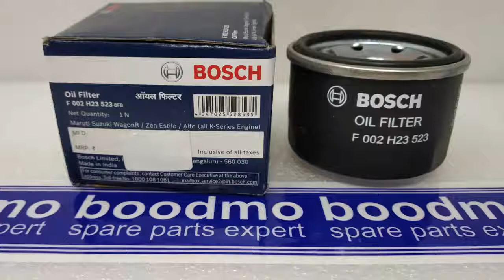Oil Filter for Maruti Suzuki Swift Dzire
See all Oil Filter for Maruti Swift Dzire with prices